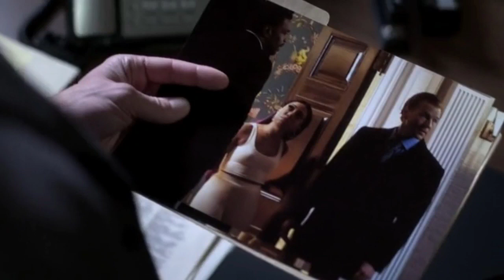POWER BOOK II: GHOST SEASON 1 EPISODE 9 'MONSTER' REVIEW AND RECAP!!!